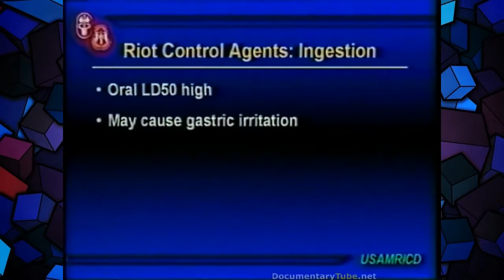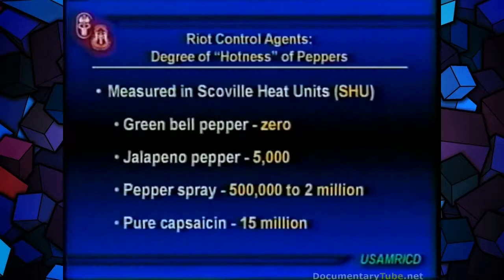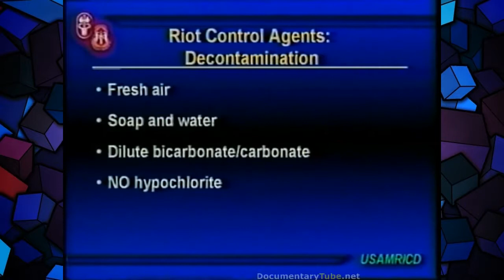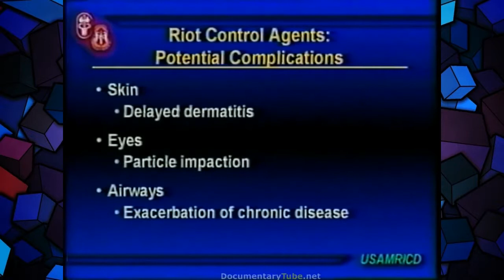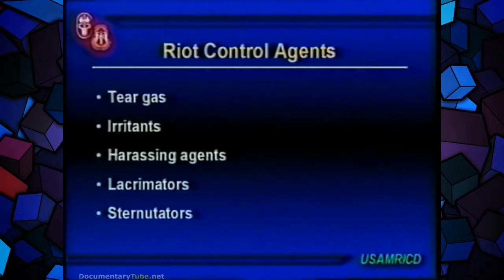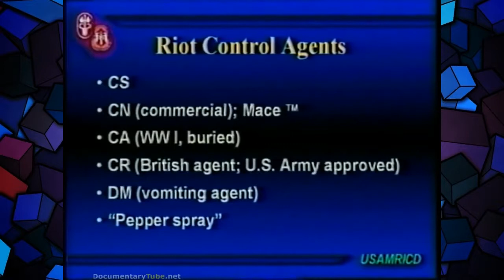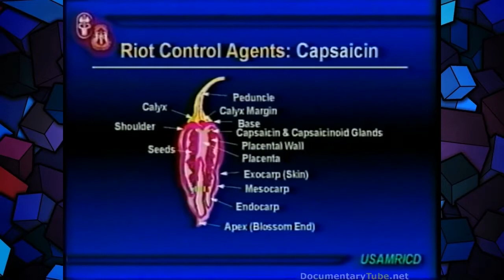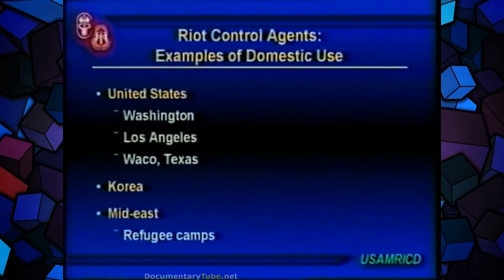Modern Chemical Warfare Agents Full Documentary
The Red Line (2017) - This history, theory, present, and future of chemical weapons. From mustard gas in the First World War to Agent Orange in Vietnam to sarin in the Iran-Iraq War to chlorine.

This video is a lecture on chemicals agents used since the ancient world.

This video shows how the US manages riot control chemicals and agents.

Documentary,